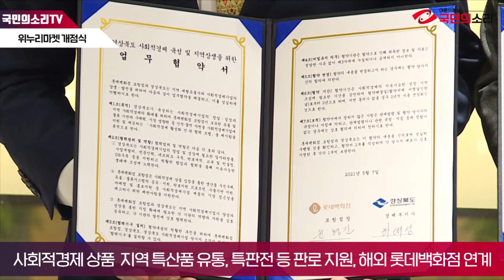경북 롯데백화점 포항점 위누리마켓 개점식 개최 하대성경제부지사 국민의소리TV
경북도가 대형 유통업체와 사회적경제 기업 활성화를 위해 손을 맞잡았다.

경북도는 지난 7일 롯데백화점 포항점에서 ‘지역 대형 유통사와 사회적경제 상생·발전 협약’을 체결하고, 경북 사회적경제 공동 브랜드를 활용한 ‘위누리마켓’ 개점식을 개최했다고 9일 밝혔다.

경북도와 롯데백화점은 ▷롯데백화점 내 경북 사회적경제 전용 판매장 조성(위누리마켓) ▷롯데 온라인몰 내 경북 사회적경제 전용몰 구축 및 100라이브 지원 ▷사회적경제 상품 및 지역 특산품 유통, 특판전 등 판로 지원 ▷해외 롯데백화점과 연계한 사회적경제 해외 판로 개척 등을 위해 상호 협력하고 지원하기로 했다.

특히 2019년부터 경북도 사회적경제 공동 브랜드로 꾸준한 온‧오프라인 마케팅을 펼친 '위누리'가 2021년 대한민국 대표브랜드에 선정됨으로써 '위누리마켓'의 브랜드 이미지는 더욱 높아질 것으로 기대된다.

이 백화점에 처음으로 문을 연 '위누리마켓'이 지난 한 달간 임시개장한 결과 하루 평균 200만원 정도의 판매액을 기록해 연간 7억원 정도의 매출이 예상된다.